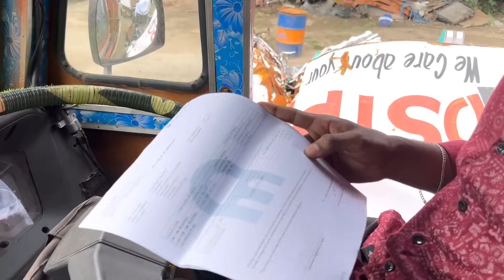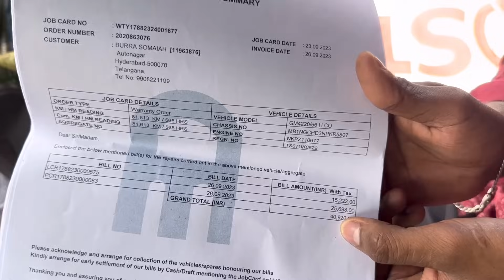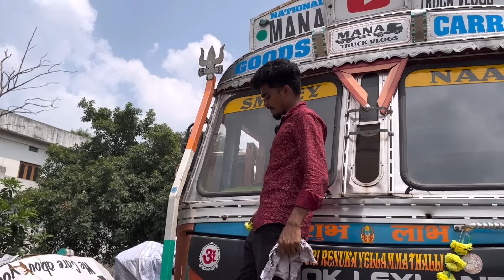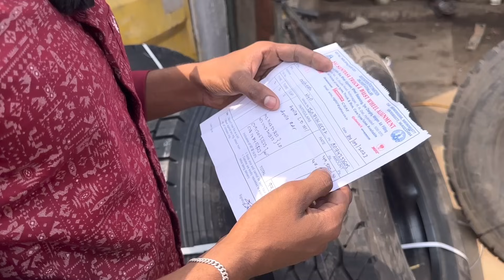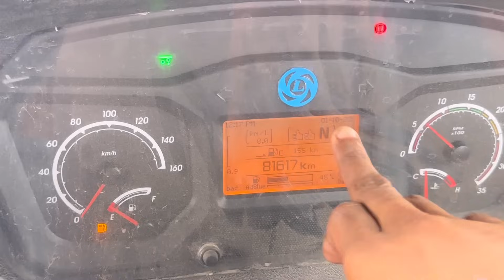ఫస్ట్ సర్వీసింగ్ కి కొత్త టైర్స్ కి లక్ష 50000 అయింది